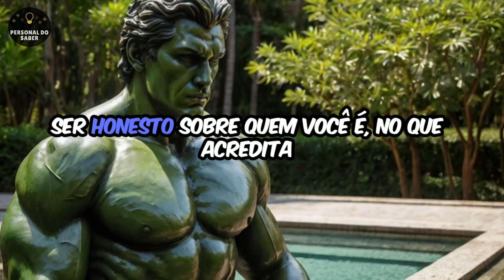LIÇÕES VALIOSAS para SUPERAR as INSEGURANÇAS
Cansado de se sentir inseguro? Descubra como o estoicismo pode te ajudar!

Neste vídeo, você encontrará  ições valiosas da filosofia estoica para superar suas inseguranças e construir uma vida mais forte e plena. Através dos ensinamentos de grandes pensadores como Sêneca, Marco Aurélio e Epicteto, você aprenderá a:

* **Dominar suas emoções** e lidar com a ansiedade e o medo de forma eficaz.
* **Desenvolver força mental** e resiliência para enfrentar qualquer desafio com mais tranquilidade.
* **Viver com propósito** e encontrar significado em tudo o que faz.
* **Alcançar a verdadeira felicidade** e paz interior, construindo uma vida autêntica e gratificante.

Este vídeo é para você que:

* Se sente inseguro e ansioso em relação ao futuro.
* Busca desenvolver força mental e resiliência para lidar com os desafios da vida.
* Deseja encontrar mais significado e propósito em sua vida.
* Quer alcançar a verdadeira felicidade e realização pessoal.

**Não perca essa oportunidade de transformar sua vida! Assista agora e dê o primeiro passo para uma vida livre de inseguranças!**